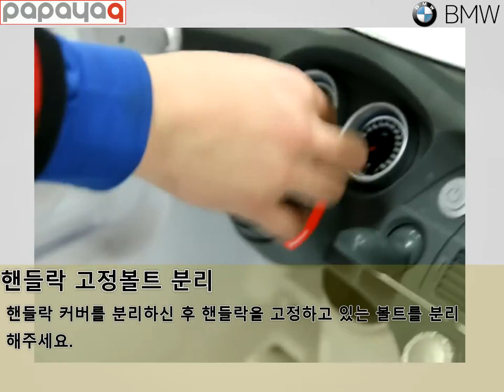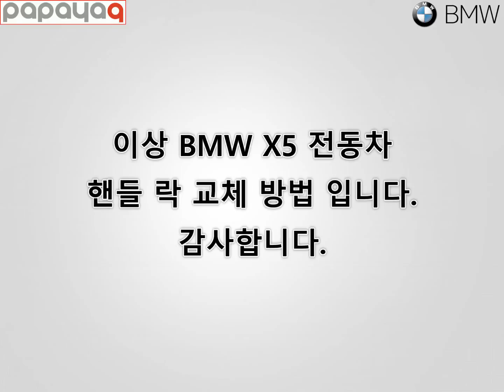X5 핸들 락 교체 방법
papaya BMW X5 전동차 핸들락 교체 방법입니다.